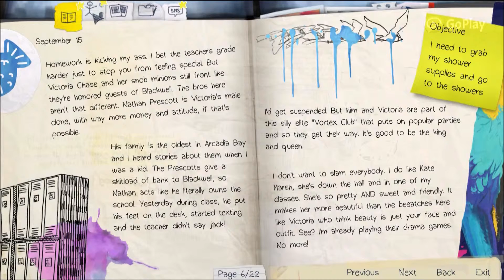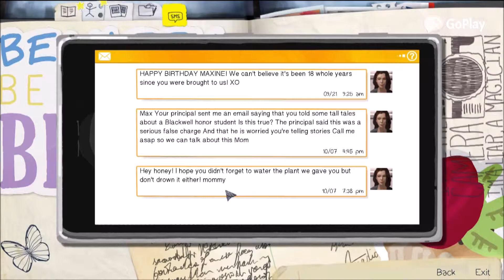Life is Strange #7 Bitch